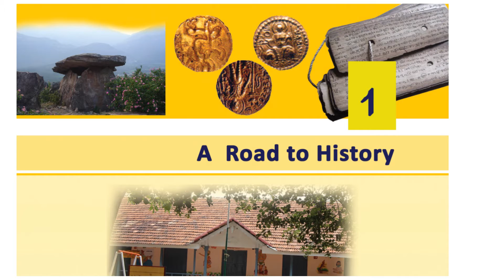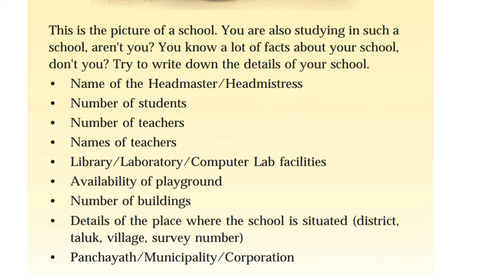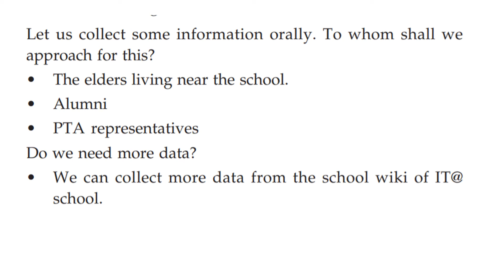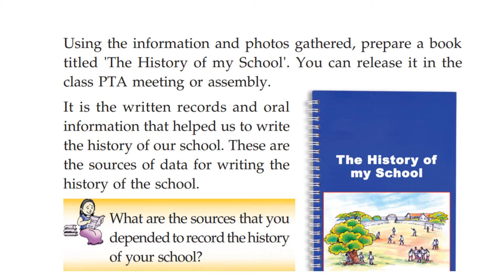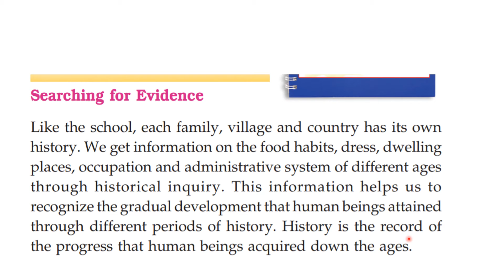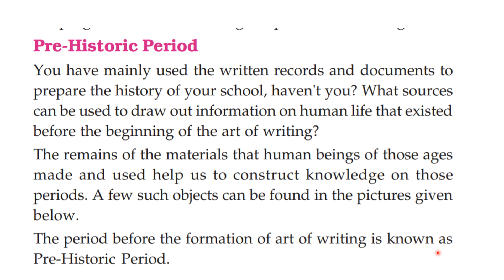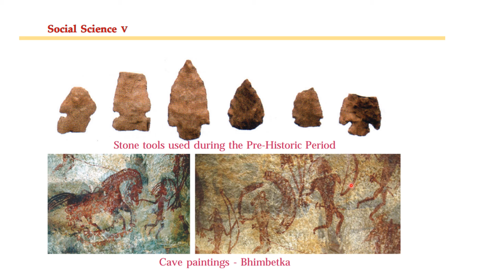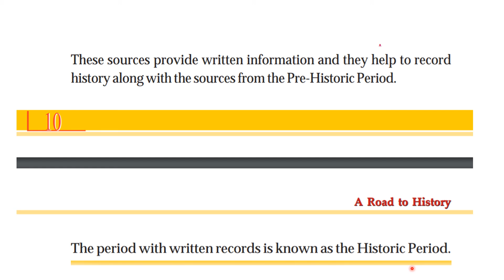CLASS 5 SOCIAL SCIENCE /CHAPTER 1 /ROAD TO HISTORY/PART 1